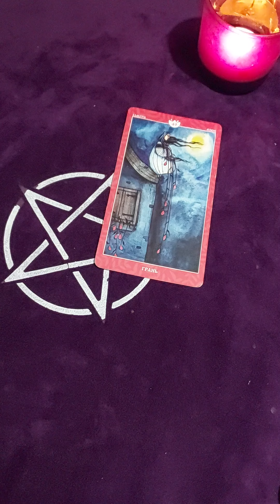🔔🎀ЧТО БУДЕТ ПРОИСХОДИТЬ В ВАШЕЙ ЖИЗНИ В БЛИЖАЙШЕ ВРЕМЯ